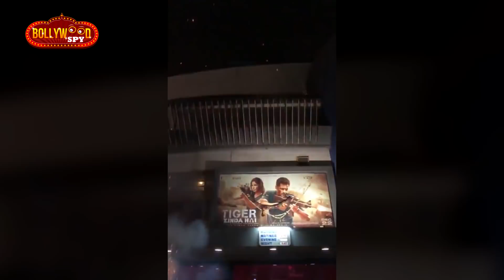Theatre के बाहर Salman Fans की आतिशबाज़ी | Tiger Zinda Hai का बड़ा धमाका